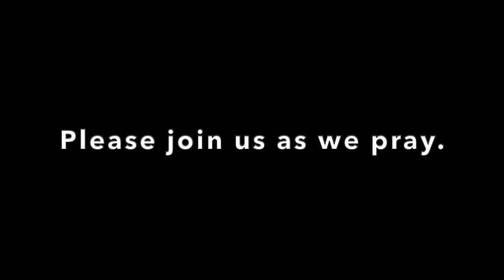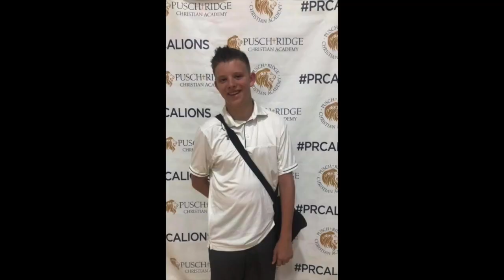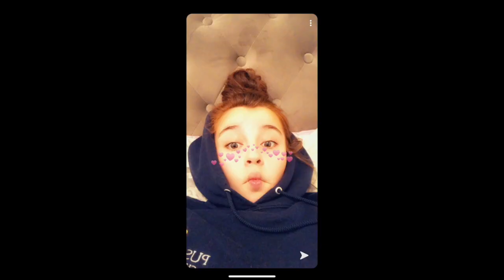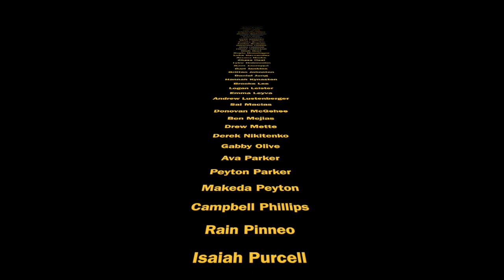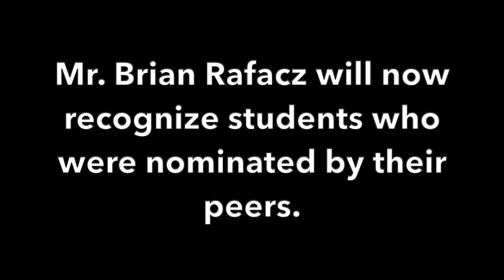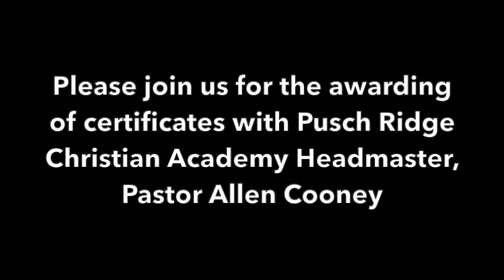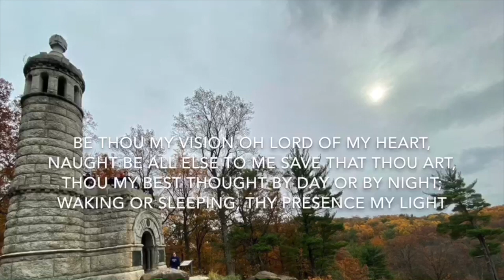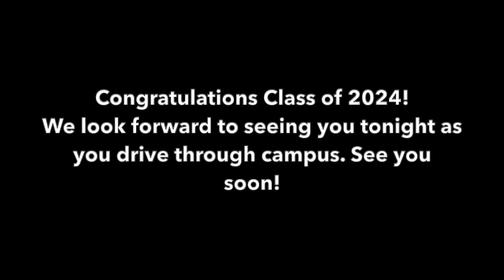Pusch Ridge Christian Academy 8th Grade Promotion 2020